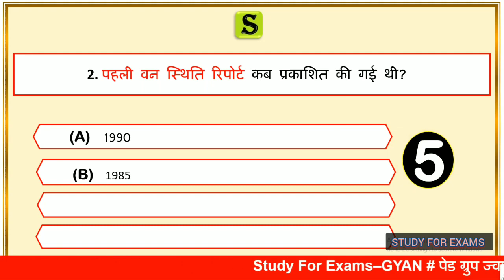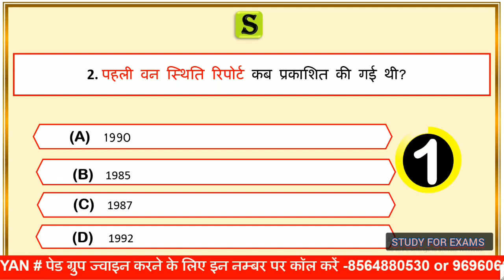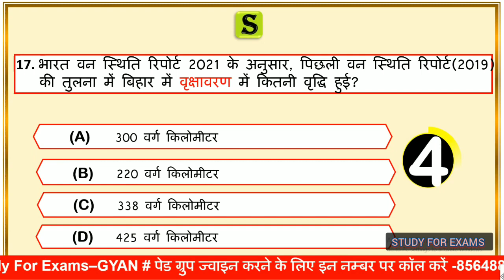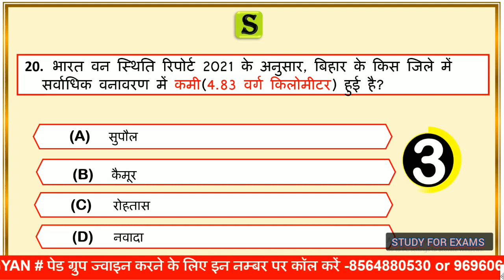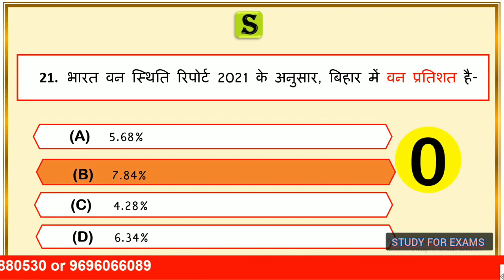बिहार वन स्थिति रिपोर्ट 2021 । Bihar forest report 2021 MCQ for bpsc prelims Bihar si daroga bssc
is video me Bihar ISFR report 2021 se related most important questions ko quiz ke roop me solve Karaya gya hai, jo aagami exam bpsc prelims Bihar si Bihar daroga Bihar police bsssc aadi ke exam ke bahut hi important hai.